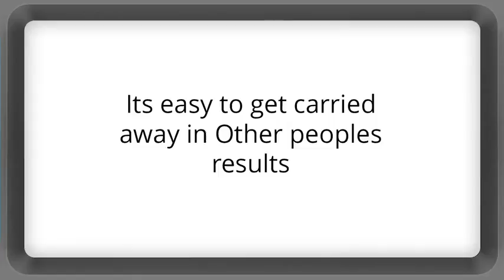cosmetic surgery packages